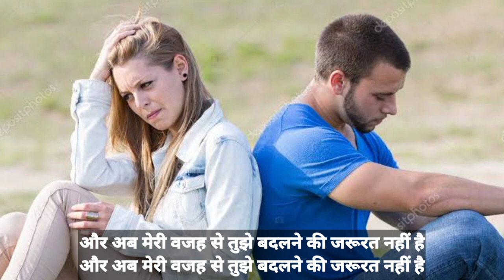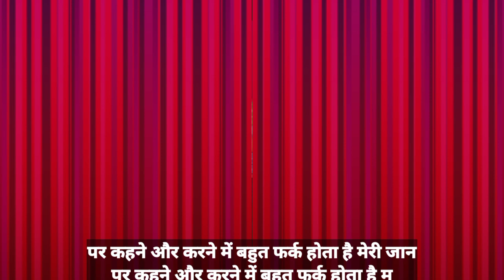नए साल का कुछ इस तरह आगाज करती हूंlifepoetryinhindi sadpoetry#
subhams shyam
the habotate studios
hindi kahani
katra Katra mar Rahi hu mai
es riste ka anjam janti hu esiliye es Dil ki nahi manti hu

Desclaimer:-
Details
Viewer